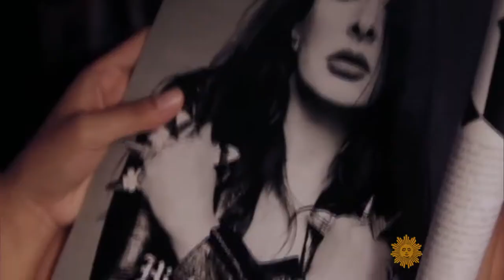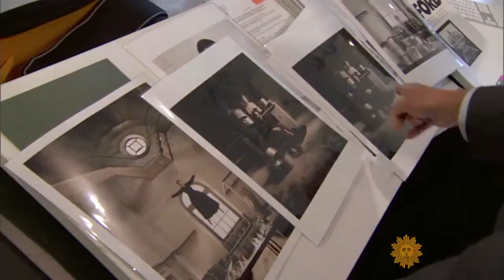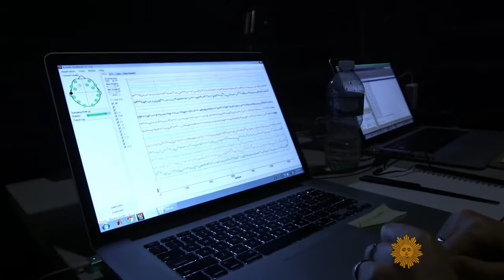Marina Abamovic - Body of Art-Meet Performance | Documentary | Streamtube Creatives